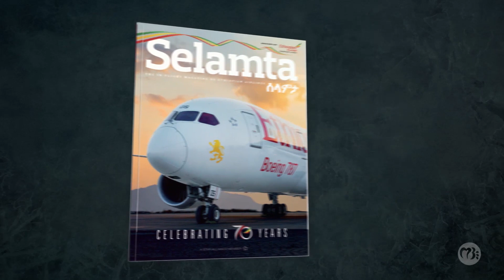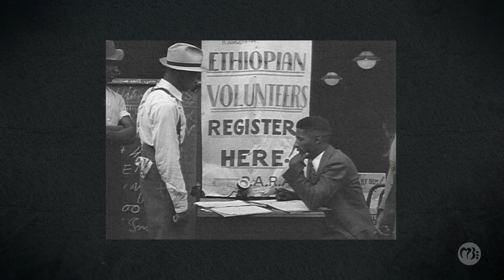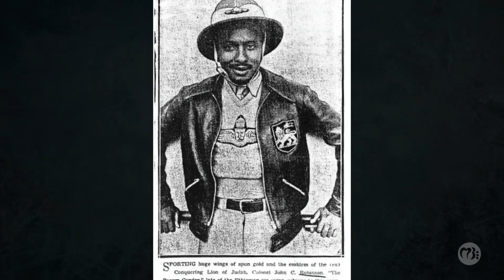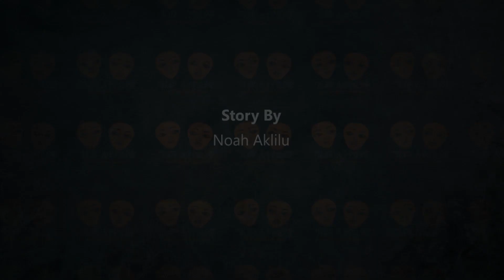MBE Stories C. John Robinson - The Ethiopian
Robinson was born in the small Florida town of Carrabelle on Nov. 26, 1905, in the segregated South. During the late 1920s he gained entry into one of America’s leading aeronautical schools, the prestigious Curtiss-Wright Aeronautical School of Chicago. He was deeply inspired by the spirit of Pan-Africanism and closely embraced faith in the unity of black people.